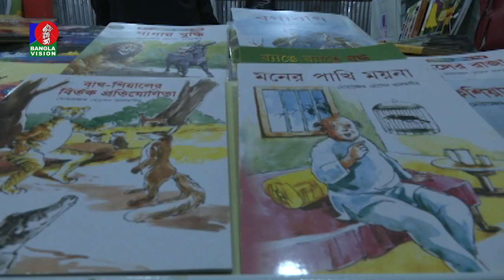বিখ্যাত শিশুসাহিত্যিক মোয়াজ্জেম হোসেন আলমগীর কথা বললেন বাংলাভিশনের সাথে | Book Fair 2023